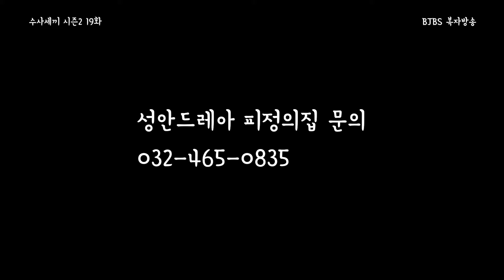성안드레아 피정의집 아이들 점심이.... 수사세끼 시즌2 19화 8월 22일 오후 5시 전체 공개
수도복을 입은 요리사?
복자회 임영준 수사 신부의
의미있는 "한 끼 나눔~"
수사세끼 시즌 2
오늘은 인천 성안드레아 피정의집으로 갑니다.

성안드레아 피정의집의 흔한 점심
아이들을 위한 수사님들의 정성
단체 모임에서 맛있게 고기를 구워 대접하는 법
여기 다 모여 있습니다.

우리 임영준 수사 셰프와
함께 하는 수사 세끼 시즌 2
오늘은 피정 한끼로 모십니다.

자 그러면 우리 함께 인천 성안드레아 피정의집으로 가볼까요

한 달에 커피 한 번만 참아주세요
복자방송이 좋은 방송이 될 수 있게
커피 한 잔 값으로 복자방송의 좋은 후원인이 될 수 있습니다